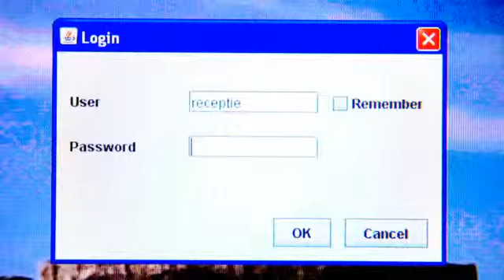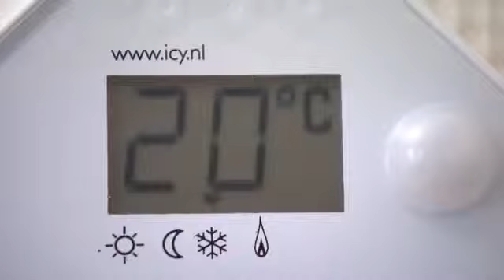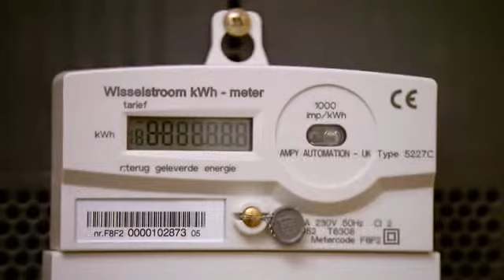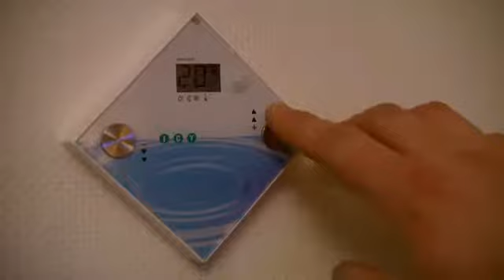Volledig beheer en energiebesparing op vakantieparken